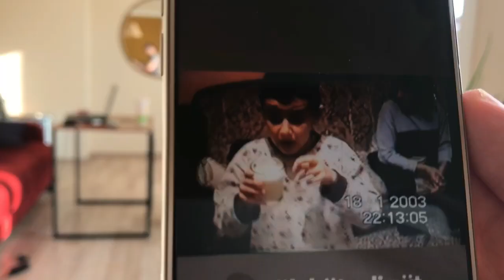EVDEN PARA KAZANMAK İÇİN BİZE ULAŞIN 💵 HOME OFFİCE ÇALIŞMAK